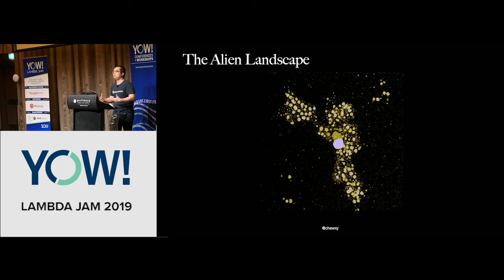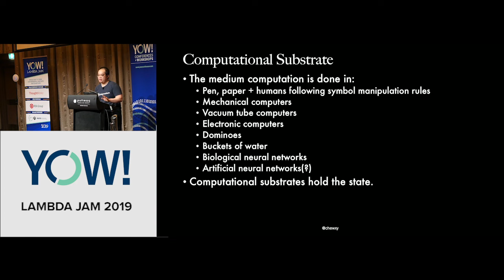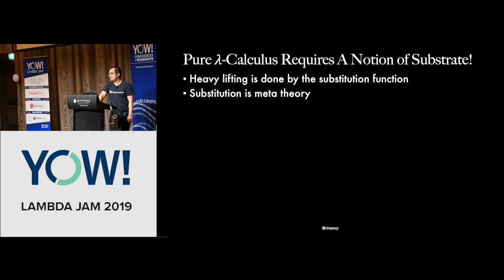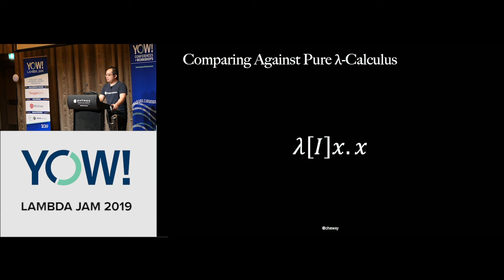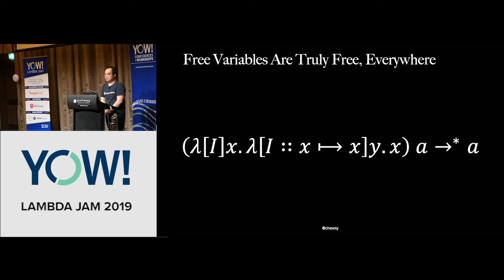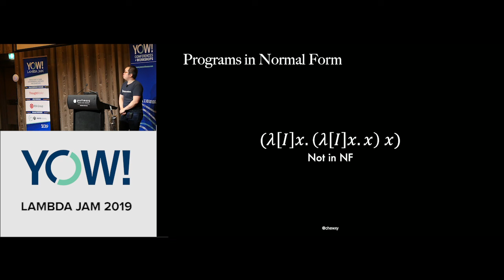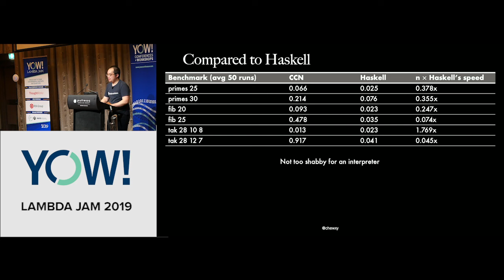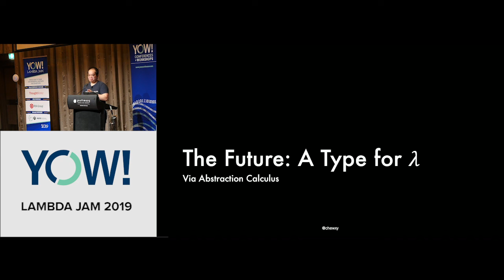An Alien Lambda Calculus • Xuanyi Chew • YOW! 2019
Xuanyi Chew - Chief Data Scientist at Ordermentum @Chewxy

ABSTRACT
The conventional wisdom in FunctionalProgramming communities is that LambdaCalculus was "discovered". Extending the logic of the statement to its extreme, we might propose that an alien would recognize lambda calculus as a ComputationalModel. But would we be able to recognize an alien lambda calculus?

This talk is part gedankenexperiment, part speculative fiction, part practical advice on compiler design. We begin by imagining ourselves to be creatures in a universe which is very different from the one we're in, except the notion of consciousness and intelligence are preserved from our current universe. From there, we shall explore the physics and alternate philosophies that would yield an alien lambda calculus.

Of course, being from an alien conception, there are some questions that must be answered - in the name of practicality, is there perhaps even a weak notion of a functor from the alien lambda calculus to that of the one we know today? Is there anything from the alien lambda calculus that we may yield and put into practice? And what is this pesky business with state? Isn't the point of functional programming to hide states from the programmer by abstracting over them? Or was it to make clear the states? And what of names? Isn't lambda purely anonymous? [...]

RECOMMENDED BOOKS
Xuanyi Chew • Go Machine Learning Projects •
Rebecca Skinner • Effective Haskell •
Vitaly Bragilevsky • Haskell in Depth •